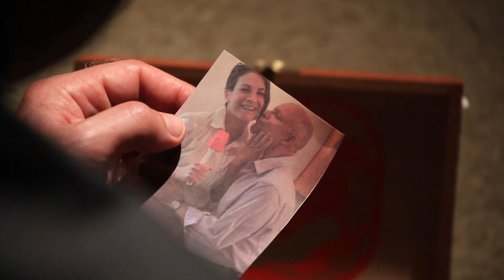Whiteboard Trailer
A short film about a day in a life of a middle-aged man with Alzheimer's. The film has NO DIALOGUE and an amazing composing piece that will widely leave you spellbound at the end of the film.